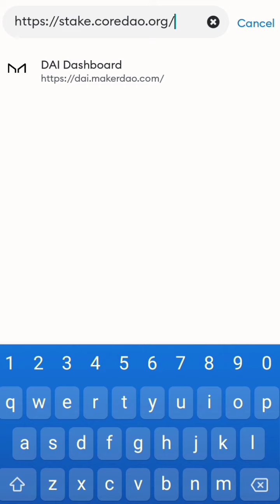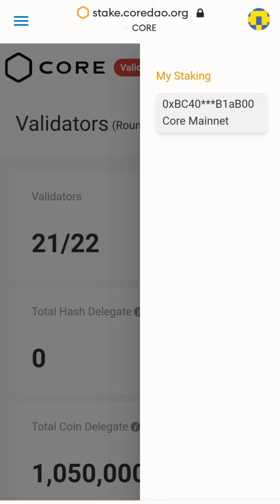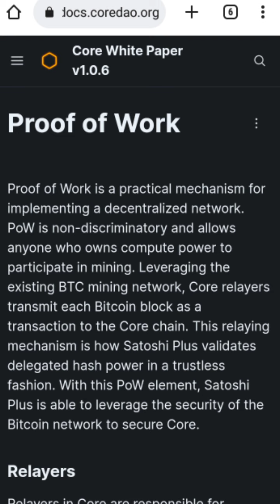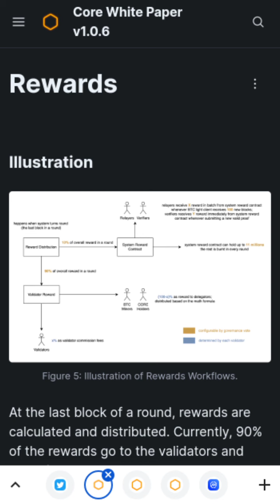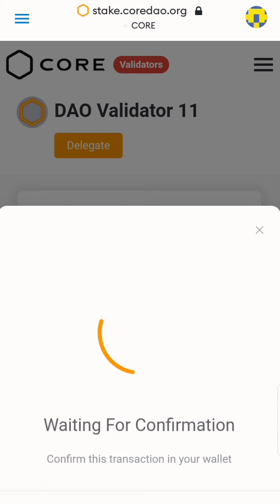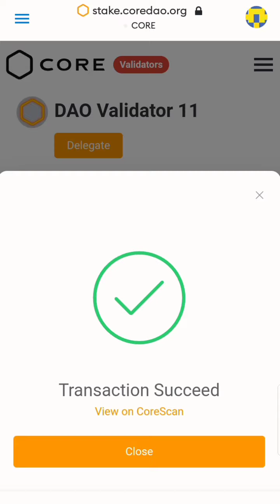How Stake Core Coin Earn Daily Free Rewards Full Tutorial in Hindi/Urdu | Core DAO Staking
In this video I tell you how to stake core coin get free daily reward full tutorial must watch complete video.

OFFICIAL ACCOUNT;

Coming.